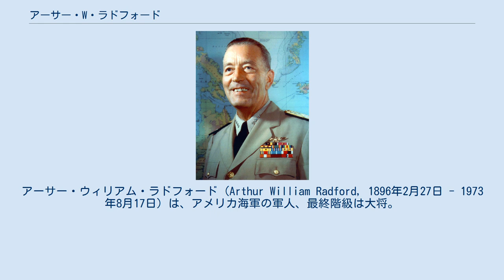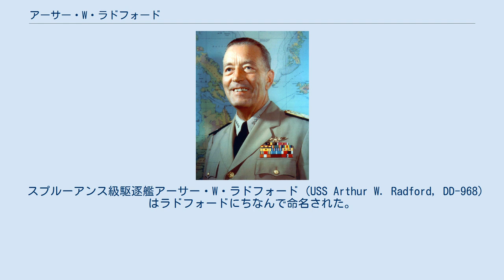アーサー・W・ラドフォード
アーサー・ウィリアム・ラドフォード (Arthur William Radford, 1896年2月27日 - 1973年8月17日) は、アメリカ海軍の軍人、最終階級は大将。
アメリカ太平洋艦隊司令長官兼太平洋軍最高司令官、統合参謀本部議長を務めた。
 イリノイ州シカゴの生まれ。
メリーランド州アナポリスのアメリカ海軍兵学校を1916年に卒業した後、ラドフォードは戦艦サウスカロライナ (USS South Carolina, BB-26) に乗艦し軍務に就いた。
 第一次世界大戦に従軍した後、1921年に飛行訓練を終え、太平洋戦争開戦直前の1941年には飛行訓練部隊の司令官に任命された。
1943年7月に少将に昇進後、第11空母戦隊司令官としてマーシャル諸島・ギルバート諸島攻略作戦に参加する。
幕僚勤務を経て、1944年11月からは第6空母戦隊司令官として、硫黄島・沖縄の攻略戦に参加した。
 戦後は第2艦隊司令長官などを経て、1948年1月に海軍作戦次長となった。
しかし空軍の巨大戦略爆撃機B-36の配備か、海軍の大型空母ユナイテッド・ステーツの建造かをめぐって海軍の将官たちが民主党トルーマン政権のジョンソン国防長官と対立した「提督たちの反乱」で最強硬派だったラドフォードは、1949年4月に太平洋艦隊司令長官、太平洋諸島信託統治領高等弁務官としてワシントンからハワイに転出させられた。
 しかし共和党アイゼンハワー政権が誕生すると、ラドフォードは海軍作戦部長を経ずして1953年8月に第2代統合参謀本部議長に就任する。
在任中は「巻き返し」政策と大量報復戦略の熱烈な支持者として行動し、第一次インドシナ戦争の前後には、中国をはじめとする共産主義勢力に対し、核攻撃も辞さない強気の政策を展開するべきことを繰り返しアイゼンハワーに進言していた。
 1957年に議長職を退くとともに退役。
引退後もアイゼンハワー、ケネディおよびジョンソン大統領にしばしば助言を行い、ドレイパー委員会のメンバーにも選出された。
 統合参謀本部議長としてラドフォードはインドシナにおけるフランス軍の動向および、特にディエンビエンフーの戦いの趨勢に細心の注意を払った。
ラドフォードはフランス軍部隊を支援するためB-26 インベーダーを派遣した。
また、ラドフォードはディエンビエンフーを守るために核兵器の使用をフランス軍と検討したとされる。
 ラドフォードはベセスダ海軍病院で1973年に没した。
ラドフォードの亡骸はアーリントン国立墓地のセクション3に埋葬された。
 ラドフォードは強大な政治力を持ち、おそらくアメリカ合衆国史上最も影響力を持った提督として、現代のアメリカ海軍士官の中でも最も偉大な提督の一人と見なされている。
 スプルーアンス級駆逐艦アーサー・W・ラドフォード (USS Arthur W. Radford, DD-968) はラドフォードにちなんで命名された。
ホノルルのラドフォード高校もラドフォードに因んで命名された。
1957年に設立された同校は真珠湾を見下ろす位置にある。